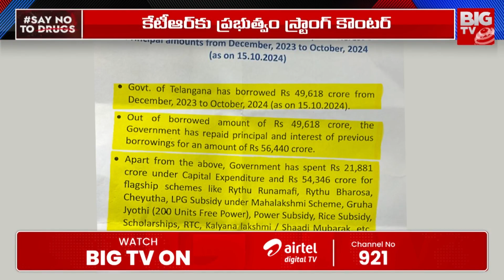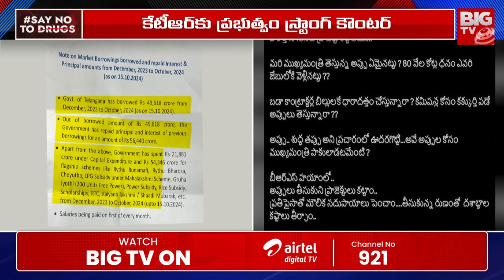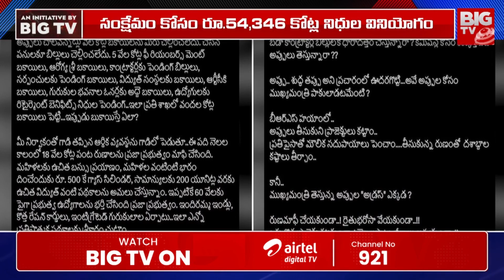కేటీఆర్ కు స్ట్రాంగ్ కౌంటర్ | Seethakka Strong Counter To KTR | BIGTV